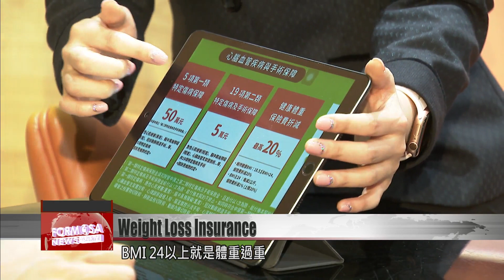Weight loss insurance policy rewards dieters, divides commenters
An insurance company has launched the first insurance policy designed to encourage weight loss! The plan gives customers incremental discounts if they lose weight, or maintain a healthy weight. The product has ignited fierce debate online, with some saying it could be motivational, and others saying it’s the wrong approach.

A delicious mango cake followed by a full cup of milky latte. Watching TV with friends and enjoying some snacks. Lots of people became couch potatoes during the pandemic, and it doesn’t take much to start gaining weight.

Sometimes I don’t eat three regular meals a day. So it’s easy for me to gain weight. Right now I think I weigh almost 100 kilos, and I’d like to lose 10 kilos.

According to the Ministry of Health and Welfare, in 2021, almost 48% of Taiwanese adults were overweight or obese. A BMI of 24 or above is considered overweight. One canny insurance company has launched the first weight loss insurance policy. Your fees go down by 1% for every kilo you lose, up to 20% of the total. It’s an elaborate motivational tactic.

It would provide a bit more motivation. You shouldn’t do it for the money – that’s kind of superficial.

I’ve maintained the same weight for more than 20 years. I would think I’d won if I bought this insurance. I’d just keep my weight down and the insurance fees would be cheaper.

Weng Chien-hsun
Insurance industry
We want to really be there with our clients, as they manage their weight and achieve their goals of a healthy BMI.

The company says lots of customers are eager to try the policy. On social media, commenters have joked that it’s adding insult to injury for folk who just can’t find a way to slim down. One commenter said they were saving up 30 years of fat just for this very moment. Whether the policy helps people protect their health or just gives them a good chuckle, it’s certainly got them talking.